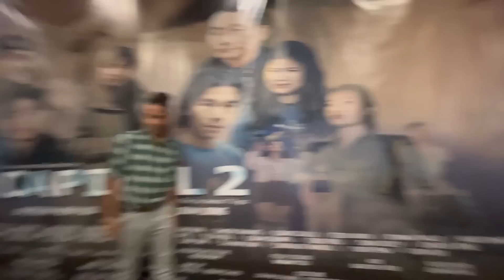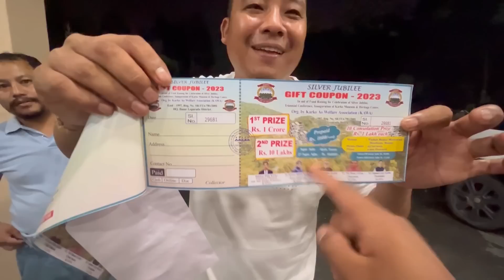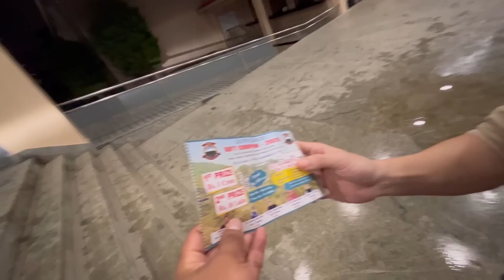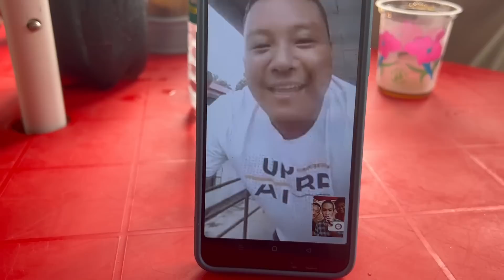Finally Meet Arunachal Celebrates//​⁠@MonuBikomiya.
Finally Meet Arunachal Celebrates